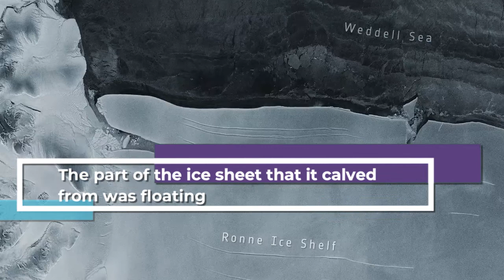The largest iceberg in the world just broke off from Antarctica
An iceberg bigger than Spanish island of Majorca
calved off an Antarctic ice shelf has been spotted by satellites, and declared the world’s largest iceberg.
the iceberg Named A-76 broke off the Ronne ice shelf into the Weddell Sea

weddell
weddell sea
antarctica
antarctica climate change
antarctica ice melting
ice melting time lapse
antarctica ice melting faster than ever
greenland ice melting video
Iceberg
icebergs melting
iceberg explained
iceberg melting climate change
iceberg snl
iceberg slime
iceberg tsunami
iceberg movie